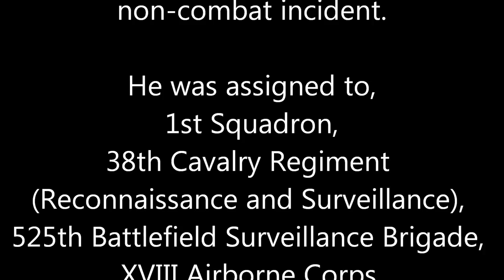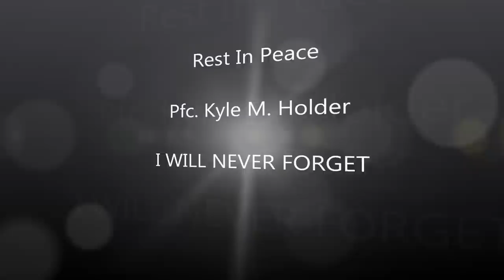Pfc. Kyle M. Holder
Pfc. Kyle M. Holder, 18, of Conroe, Texas, died Nov. 17 at Kandahar Airfield, Afghanistan, of injuries sustained in a non-combat incident.  He was assigned to the 1st Squadron, 38th Cavalry Regiment (Reconnaissance and Surveillance), 525th Battlefield Surveillance Brigade, XVIII Airborne Corps, Fort Bragg, N.C.